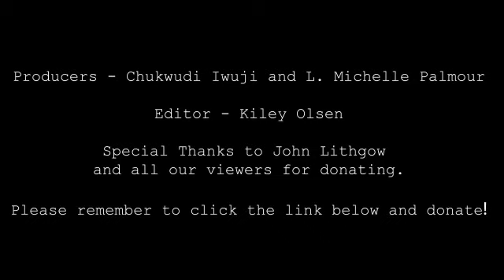Bounded in a Nutshell with John Lithgow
Suggested Donation to Figure Skating in Harlem is $5 per episode (please select Bounded in a Nutshell in the designation drop down menu)

Chukwudi Iwuji interviews John Lithgow about his long career and advice for artists with an impromptu King Lear reading.